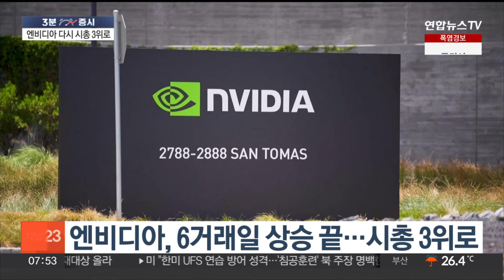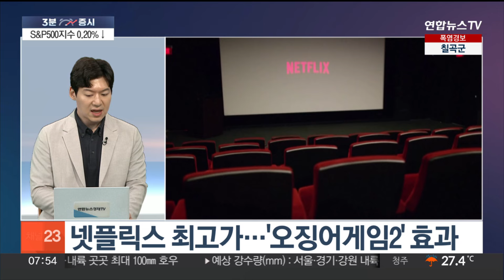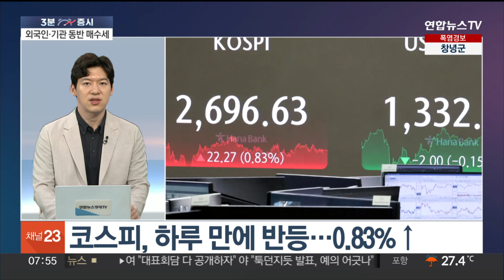[3분증시] 뉴욕증시, 잭슨홀미팅 앞두고 숨 고르기…나스닥 0.33%↓ / 연합뉴스TV (YonhapnewsTV)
[3분증시] 뉴욕증시, 잭슨홀미팅 앞두고 숨 고르기…나스닥 0.33%↓

[앵커]

세계 증시는 빠르게! 우리 증시는 폭넓게! 3분 증십니다.

연합인포맥스 이민재 기자와 함께합니다.

먼저 간밤 미국 증시 상황부터 정리해주시죠.

[기자]

지난밤엔 미국 주식시장이 숨 고르기에 들어갔습니다.

뉴욕증시 3대 지수가 6거래일 만에 동반 오름세를 멈추고 소폭 반락했습니다.

지수 종가를 살펴보면 다우지수가 0.15% 내린 40,834.97포인트로 마감했고요.

S&P500지수가 0.20% 하락한 5,597.12포인트로 거래를 마쳤습니다.

나스닥지수도 0.33% 떨어진 17,816.94포인트로 거래를 마쳤습니다.

S&P와 나스닥만 보면 연속 상승세가 8거래일 만에 끝났습니다.

간밤 약세 분위기는 현지 시간으로 금요일부터 열리는 잭슨홀 미팅을 앞두고 속도를 조절하는 차원이라고 풀이됩니다.

[앵커]

엔비디아는 주가가 반락하면서 시가총액 2위 자리를 다시 내줬다고요?

[기자]

미국 주식시장 시가총액 순위가 하루 만에 원위치로 돌아갔습니다.

마이크로소프트 주가가 0.78% 상승한 반면에 엔비디아 주가가 2.12% 하락하면섭니다.

주가가 떨어질 만한 특별한 이벤트는 없었고 그간 급반등에 따른 부담 때문에 조정받은 것으로 보입니다.

엔비디아는 전날까지 6거래일 연속 강세를 연출한 바 있습니다.

시가총액의 경우엔 간밤 종가 기준으로 마이크로소프트 시가총액이 3조1천600억달러로 불어나면서 2위 자리를 되찾았고요.

엔비디아는 300억달러 차이로 시가총액 3위로 밀려났습니다.

시가총액 1위 자리는 애플이 굳건하게 지켰습니다.

애플 주가가 간밤에 0.27% 오르면서 시가총액이 3조440억달러로 늘었습니다.

[앵커]

넷플릭스 주가가 역대 최고치를 기록했다고요?

[기자]

넷플릭스 주가가 6거래일 연속 상승하면서 역대 최고가를 찍었습니다.

간밤 장중에만 3% 넘는 급등세를 보이다가 최종적으론 1.45% 오른 698.54달러로 마감했습니다.

넷플릭스 주가는 올해 들어 현재까지 43%가량 오르면서, 넷플릭스가 상장돼 있는 나스닥지수 상승률을 넘어서는 성과를 보이고 있습니다.

넷플릭스 시가총액은 간밤 종가 기준으로 3천억달러, 우리 돈으로 400조원에 육박하면서 올해 들어서만 120조원 가까이 늘었습니다.

시가총액 순위는 31위를 기록 중입니다.

넷플릭스의 최근 주가 상승세엔 '오징어게임2' 같은 인기 시리즈의 속편에 대한 기대감이 반영됐다고 보입니다.

특히 넷플릭스의 올해 광고 실적이 작년보다 2.5배 늘어났다는 소식이 간밤에 전해진 점이 주가 상승세를 부채질했다고 분석됩니다.

[앵커]

세계 증시에 이어서 국내 증시도 살펴보겠습니다.

어제 코스피 시장 상황, 어땠습니까?

[기자]

어제는 코스피가 하루 만에 반등하는 데 성공했습니다.

지수 종가는 0.83% 소폭 오른 2,696.63포인트로 최종 집계됐습니다.

미국 기준금리 인하 기대감과 엔비디아 호실적 전망 속에서 미국 증시가 강세를 보인 데 연동했습니다.

코스피가 장중 한때는 2,700선을 넘어서기도 했지만, 차익실현 매물이 나오면서 종가 기준으로 2,700선을 탈환하는 덴 실패했습니다.

수급상으론 외국인이 3천억원 가까이 사들였고 기관도 순매수세를 보였습니다.

[앵커]

종목별로 살펴보면 어떤 특징이 있었습니까?

[기자]

시가총액 상위주가 대부분 강세를 연출했습니다.

삼성전자가 0.77% 올랐고 특히 SK하이닉스가 3% 가까이 뛰면서 상승세가 돋보였습니다.

하이닉스 주가는 장중 한때 외국인 순매수에 힘입어서 20만원을 돌파했습니다.

하이닉스가 엔비디아에 인공지능용 반도체를 독점 공급하고 있는 만큼 엔비디아 주가 상승 소식이 호재로 작용했습니다.

또 정부의 밸류업 관련주인 금융주 상승세도 눈에 띄었습니다.

삼성증권이 4%대 상승했고 KB금융과 DB금융투자가 각각 3%대 올랐습니다.

최근 금융당국이 9월 밸류업 지수를 발표하고, 4분기 중에 지수 연계 상장지수펀드를 출시하겠다는 계획을 재차 밝힌 영향이 주가를 끌어올리고 있다는 분석입니다.

[앵커]